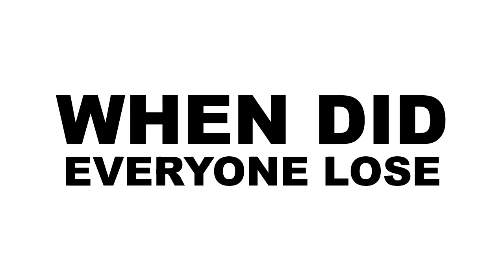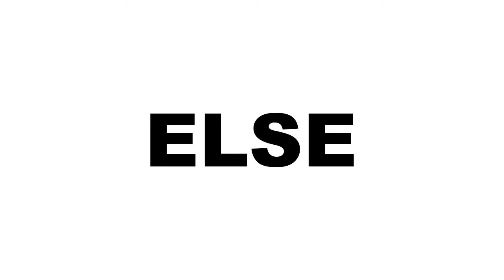【Hatsune Miku】I Hate Myself【VOCALOID ORIGINAL】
Here it is, after 2 years of sitting on my computer: “I Hate Myself”!
(I even started this song like 4 years ago lol...)

[Credits:]
Lyrics: Party-P
VSQx & Tuning: Party-P
Vocalist: Hatsune Miku V4x English